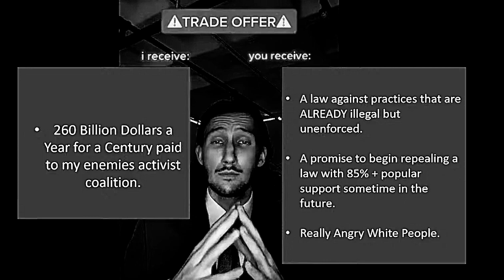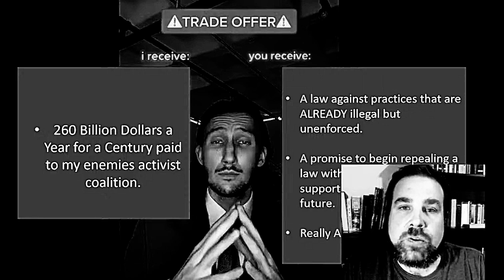Dominated by Dave Agenda 1.0